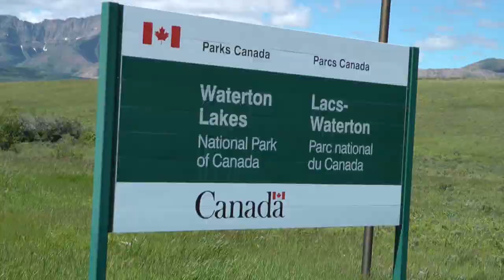Waterton Marathon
After the major flood in Calgary, the marathon that Bonnie had trained to run was cancelled as the road to Banff was washed away. With Bonnie's mom visiting and the weekend ahead, Bonnie ran her own marathon in Waterton as Mike and Marilyn biked along with her!